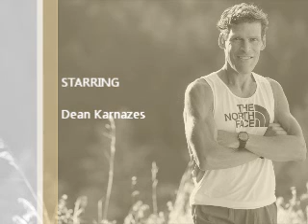Dean Karnazes: Ultramarathon Man Goes Paleo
In this episode I talk with Ultramarathon Man - Dean Karnazes. We talk about Paleo Diet, his adventures as an Ultramarathoner, individual differences in diet, barefoot running, hot weather running, and tips for getting started.